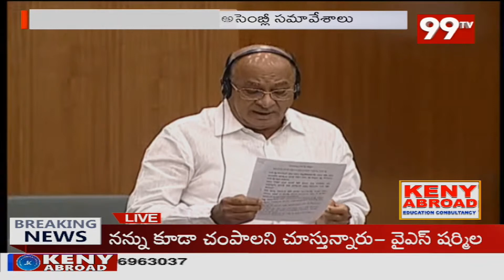అసెంబ్లీలో దండం పెట్టిన అంబటి రాంబాబు | Ambati Rambabu Speech In AP Assembly 2022 | 99TV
99TV Telugu LIVE | AP News | Telangana News | 99TV Telugu Live TV Channel